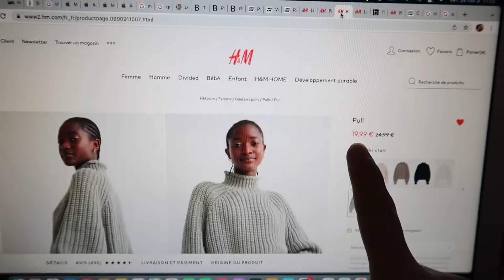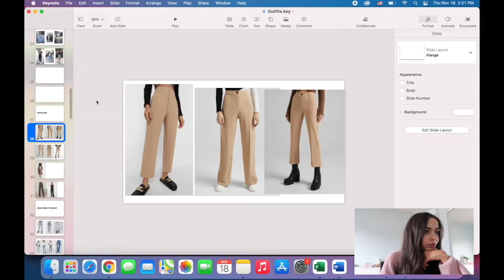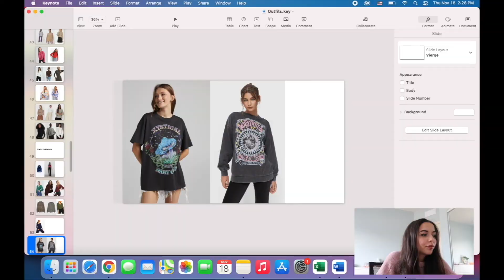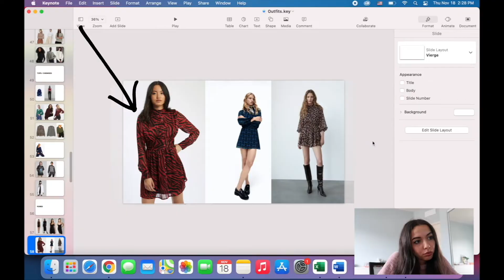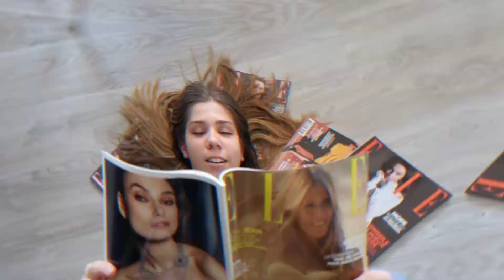MA POTE ME RELOOKE (Le Diable s'habille en Prada)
Aujourd'hui, je me glisse dans la peau d'Andrea dans Le Diable s'habille en Prada! Pourquoi? Parce qu'on partage un point commun: le besoin d'être relooké pour le travail!